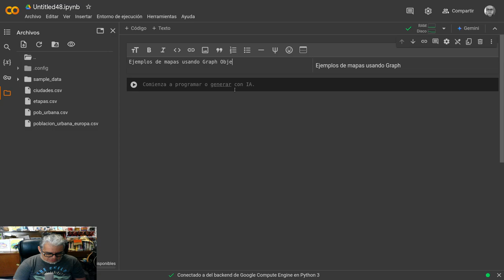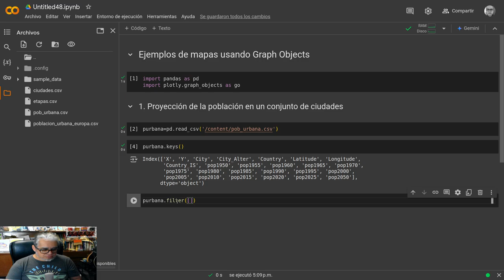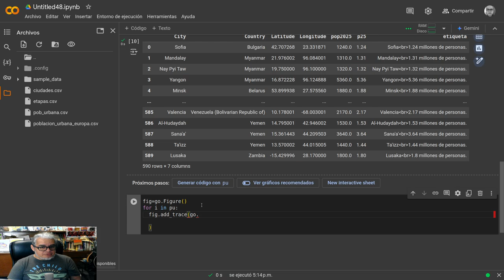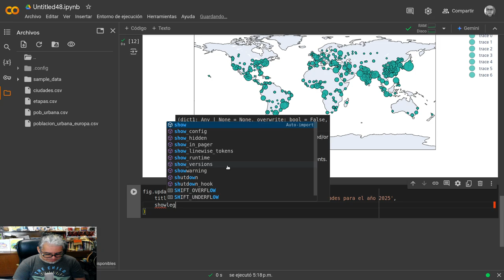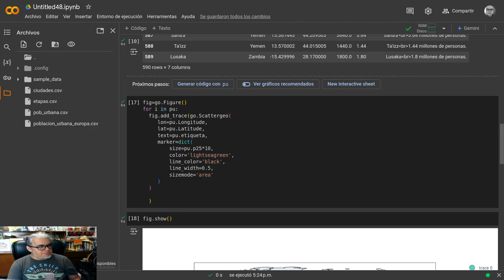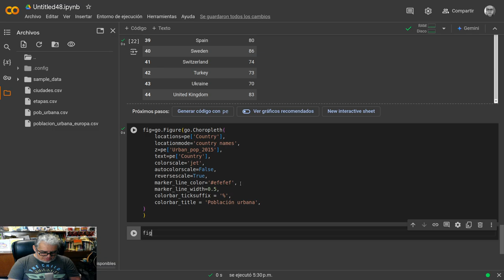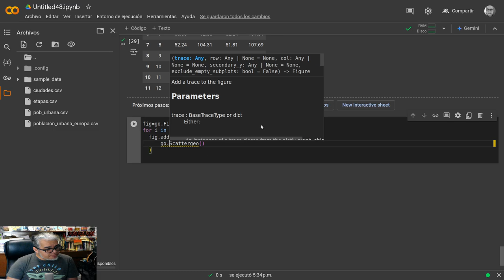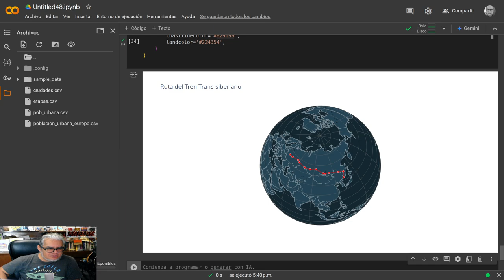Bioestadistica URC 19 Mapas usando Graph Objects